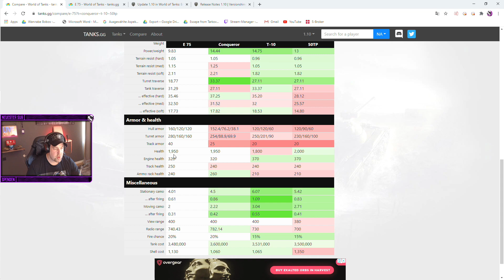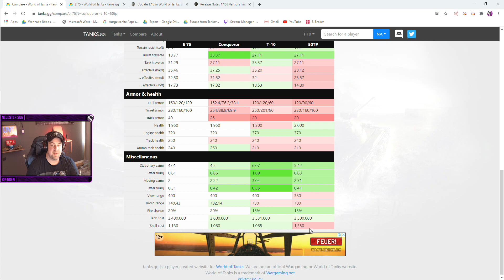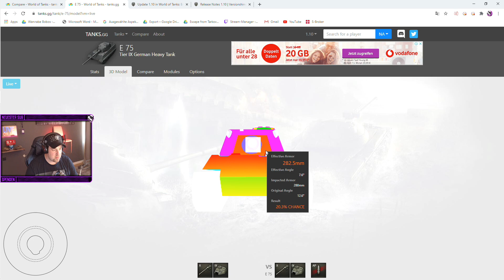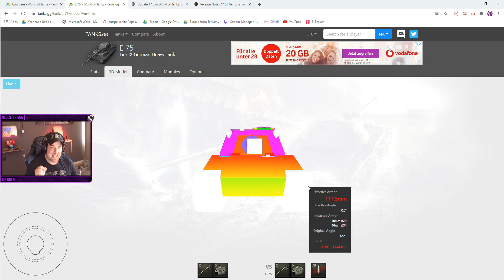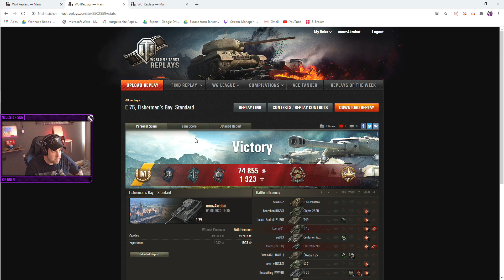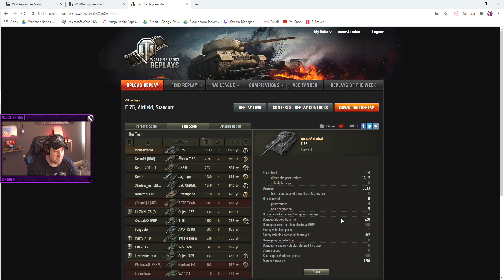E-75: Das absolute Highlight des Patch 1.10 [World of Tanks - Gameplay - Deutsch]